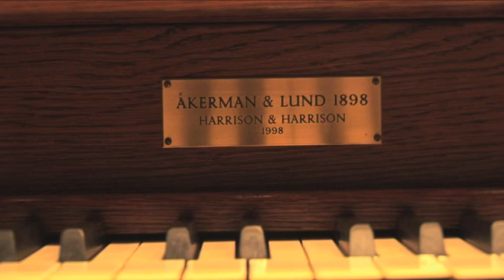New Music Recorded in Vasteras Sweden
In this video, we see American organist James D. Hicks, in recording sessions held in August, 2013 for Volume IV of his ongoing series of Nordic Journey CD albums.  He plays the recently restored 1898 Åkerman & Lund organ at Vasteras Cathedral, Sweden, and speaks about the making of the album.  Also seen performing on the video are sopranos Virginia Hicks and Elise Figa.  The recording is item CD 7264 and can be searched, located and purchased